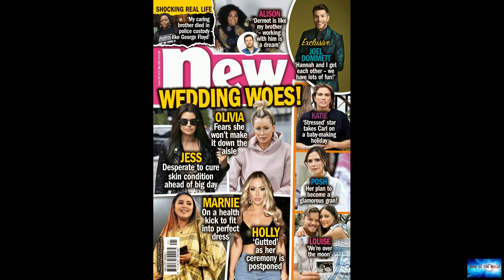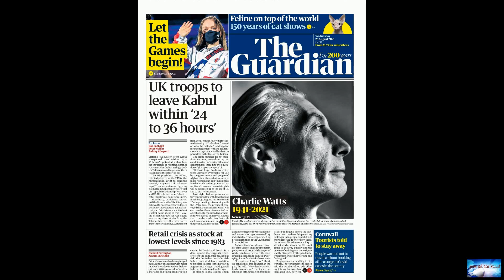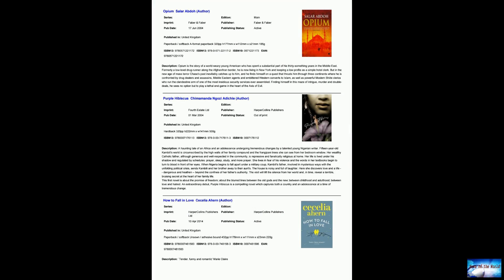Sarah Jessica Parker mourns death of beloved business partner: 'I’m utterly heartbroken'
News of the world: Sarah Jessica Parker mourns death of beloved business partner: 'I’m utterly heartbroken'. 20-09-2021

Beloved footwear executive George Malkemus died on Thursday, Sept. 16 in his New York City home. He was 67.Malkemus was best known of helping build the luxury shoe brand Manolo Blahnik’s brand presence in the United States, a staple in Carrie Bradshaw’s wardrobe in “Sex and the City.” In 2013, Malkemus teamed up with Sarah Jessica Parker who portrayed the iconic New York fashionista as a co-founder of the actor's eponymous shoe brand SJP by Sarah Jessica Parker.Parker mourned the loss of her bus

mysterious-laughs. legendary-emotions. chasing-the-city.